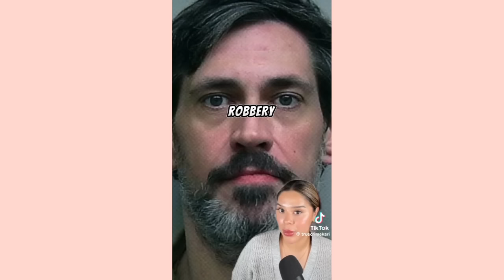True crime story TikTok compilation